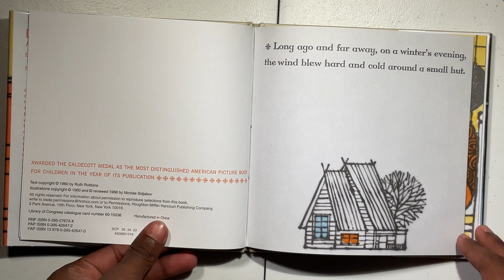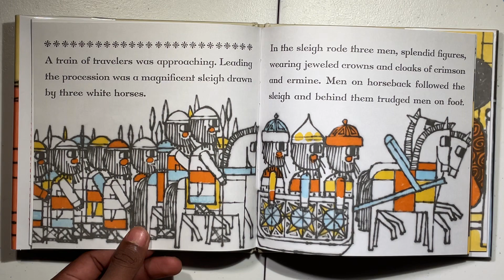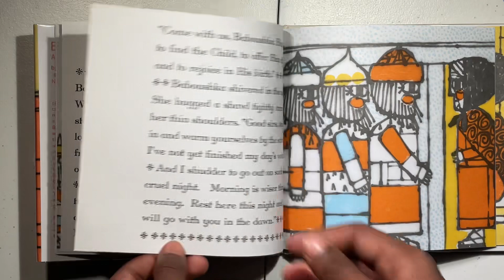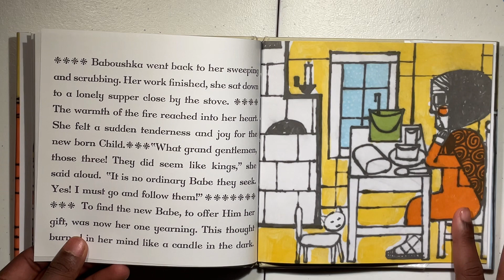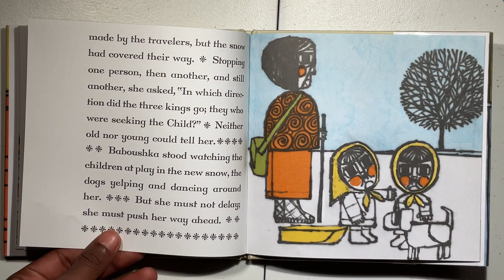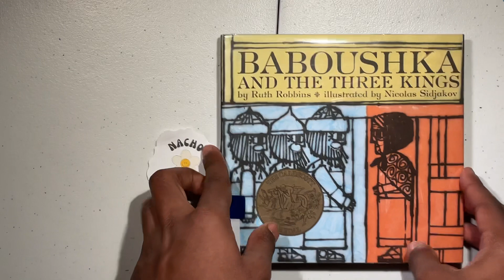BABOUSHKA AND THE THREE KINGS 👑| Read Aloud 📚